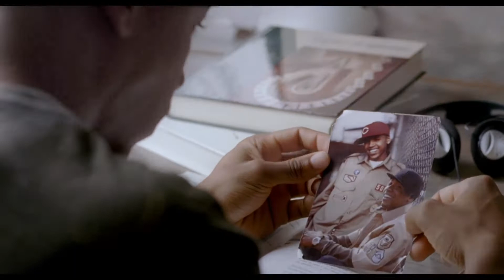STOMP The YARD [2007] - Official Trailer